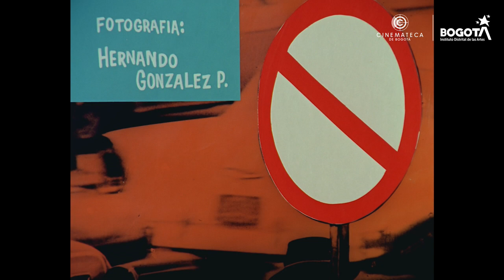Favor correrse atrás (1974) [Tráiler]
Favor correrse atrás hace parte de la Colección Fílmica Nacional de la Cinemateca de Bogotá y su restauración se realizó en coordinación con la Fundación Patrimonio Fílmico Colombiano, en el año 2018. Esta obra cinematográfica fue declarada el 22 de junio del año 2001 Bien de Interés Cultural según Resolución 0963 del Ministerio de Cultura.
Este cortometraje es de la época “Sobreprecio”, desde 1972 hasta mediados de los años 80 se produjeron numerosas películas colombianas de cortometraje, destinadas a exhibirse en las salas comerciales previo a la presentación del largometraje extranjero. El estado dispuso un incremento en el precio de la entrada para ser repartido entre el productor, el distribuidor y el exhibidor del corto. De ahí su denominación: cortometrajes de “Sobreprecio”.

Sinopsis:

Con fino humor se plantean los problemas del transporte urbano en Bogotá y las situaciones que dan lugar, las aglomeraciones y el ansia de las gentes por llegar a sus hogares o lugares de trabajo, en medio de personas inescrupulosas que sacan provecho de la situación “de grupos humanos” para sus actividades indebidas. Es una radiografía de la “guerra del centavo” entre conductores irresponsables a través de las carreras nacionales dando pie a un sin número de tragedias.

Título: Favor correrse atrás
Dirección: Lisandro Duque Naranjo
Año: 1974
Duración: 10 min
Formato original: 35mm
Formato de reproducción digital: HD1080